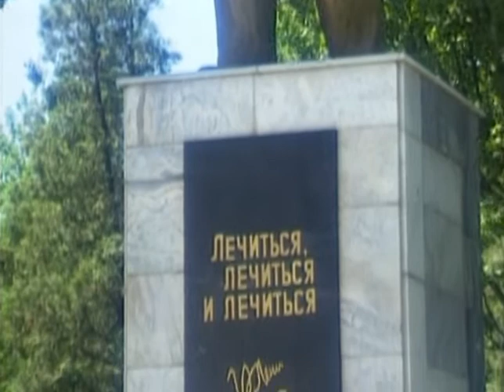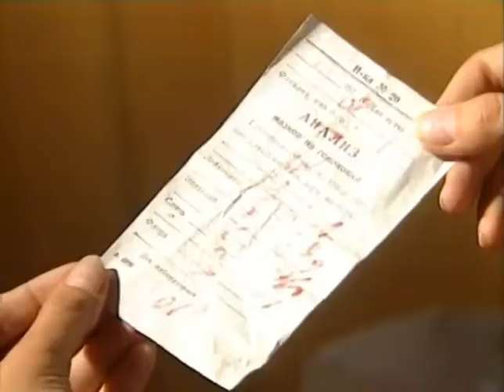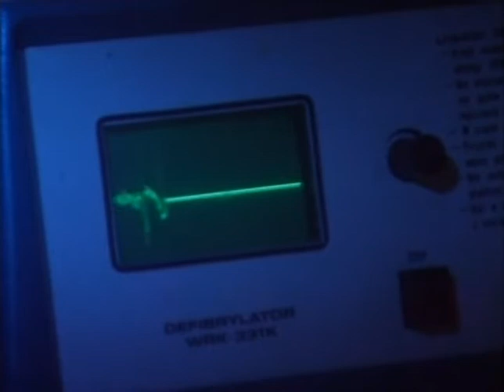Александр Тафинцев - Любимый доктор